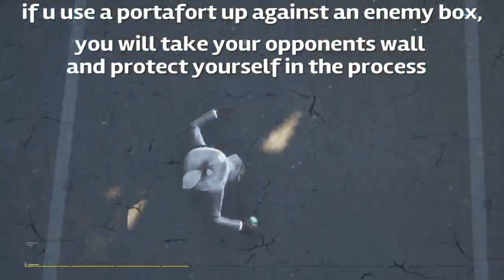Portaforts are new meta | season 4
With the latest addition of Fortnite season 4, portaforts along with lots of items, were added back to the game.  But out of all the items,  portaforts could be the meta.